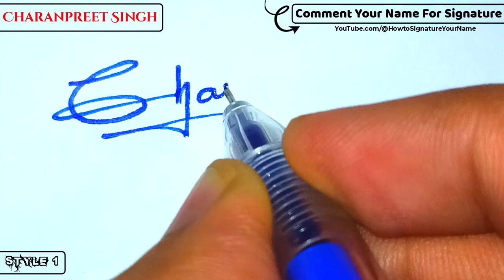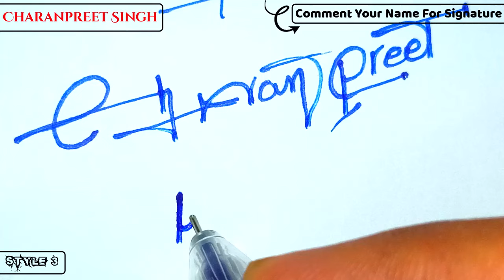✔️ Charanpreet Singh Name Signature Design - C Signature Style - How to Signature Your Name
Hey guys!
In this video I will show you how to make a signature of ✔️ Charanpreet Singh Name Signature Design - C Signature Style - How to Signature Your Name